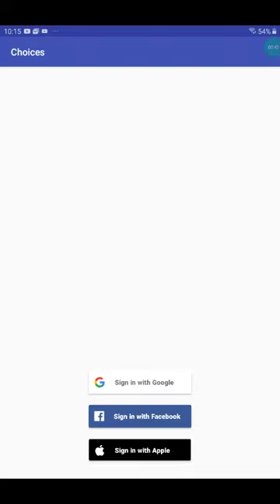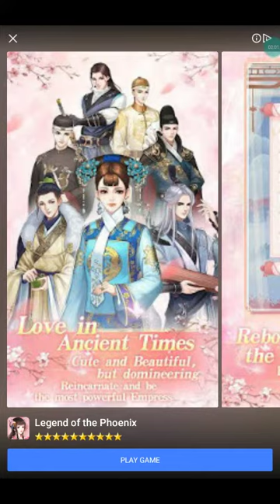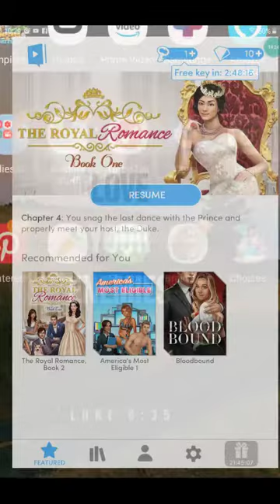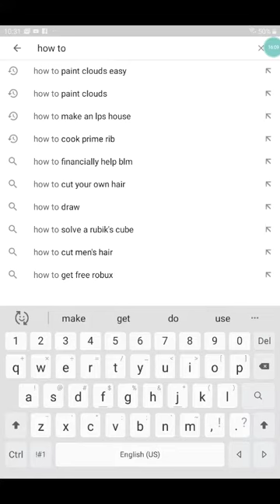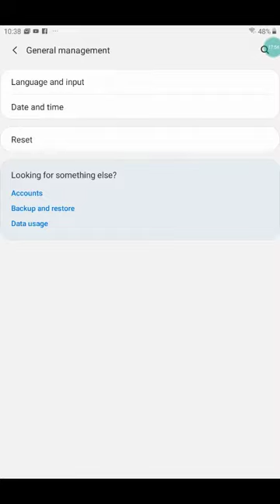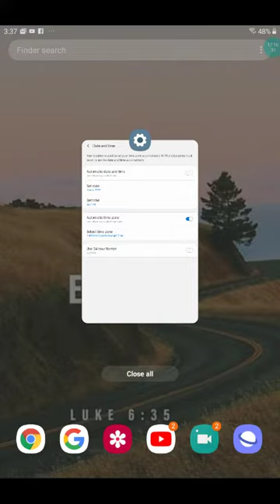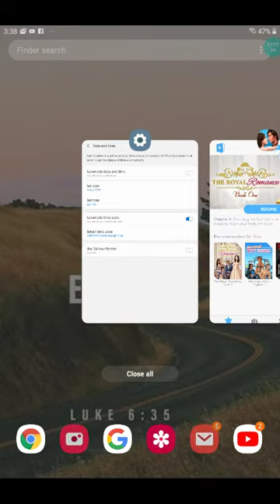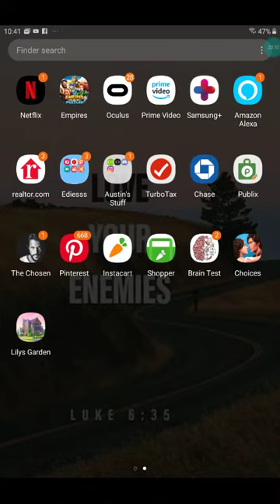Playing the royal romance part 4 1/2